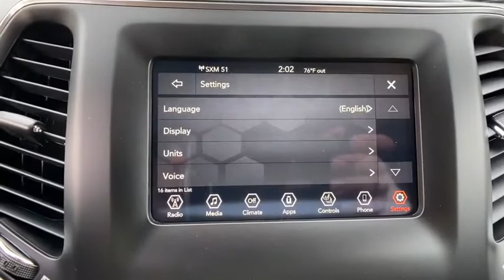2021 Jeep Cherokee Orlando FL, Central Florida, Winter Park, Windermere, Clermont, FL M0346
Sangria Metallic Clearcoat New 2021 Jeep Cherokee available in Orlando, Florida at Orlando Dodge. Servicing the Central Florida, Winter Park, Windermere, Clermont, FL area.
2021 Jeep Cherokee Latitude Plus - Stock#: M0346 - VIN#: 1C4PJLLB6MD155807

Orlando Dodge
4101 W. Colonial Dr